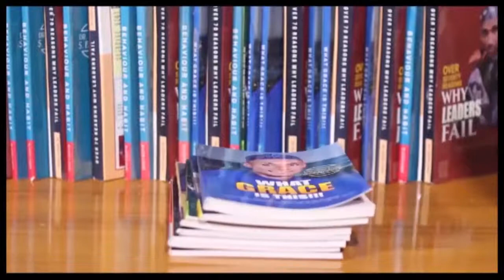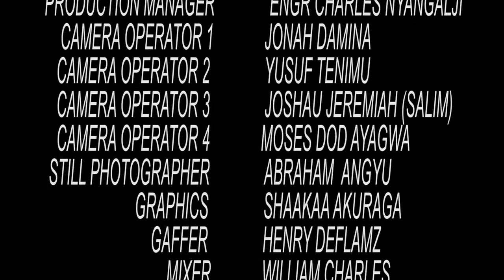Episode 5 Ethics on Financial Management Part 2 @ LEADERSHIP GOVERNANCE JALINGO 2020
Now showing on TV Taraba at 2.30 pm (Sundays - Wednesdays) and 7:00pm (Thursdays - Saturdays)